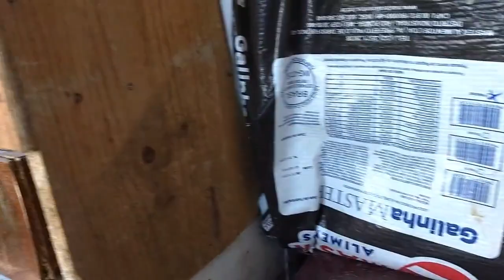✔️Monstrando minha criação de pintinhos✨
Galinhas com os pintinhos!

Para ver  videos e fotos de minhas criações